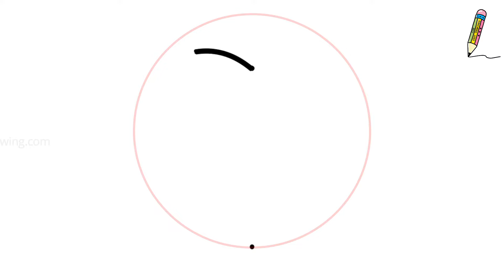How to Draw a Cute Heart Easy for Kids and Toddlers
In this video, I will show you how to draw a cute heart easy for kids and toddlers. This is a simple step-by-step tutorial that anyone can follow. All you need is a pencil, paper, and some crayons or markers. So grab your supplies and let's get started!

cute drawing,
drawing tutorial,
drawing easy,
drawing art,
drawing and coloring,
Draw,
Drawings,
Basic Drawings,
Simple Drawings,
Drawings Lessons,
Line Drawings,
Cute Drawings.
Easy Drawings,
Simple Drawings,
simpatico disegno,
tutorial di disegno,
disegno facile,
Disegnare,
Disegni,
Disegni di base,
Come disegnare,
Disegni semplici,
Come colorare,
Come colorare,
Disegni carini.
Disegni facili,
Disegni semplici,
Cosa disegnare,
süße Zeichnung,
Zeichnungs-Tutorial,
einfach zeichnen,
Kunst zeichnen,
Zeichnen und Ausmalen,
Ziehen,
Zeichnungen,
Grundlegende Zeichnungen,
Einfache Zeichnungen,
Zeichenunterricht,
Strichzeichnungen,
Nette Zeichnungen.
Einfache Zeichnungen,
Einfache Zeichnungen,
lindo dibujo,
tutorial de dibujo,
dibujar facil,
Dibujar,
Dibujos,
dibujos basicos,
Como dibujar,
dibujos simples,
como colorear,
como colorear,
Dibujos lindos.
dibujos faciles,
dibujos simples,
que dibujar,
joli dessin,
tutoriel de dessin,
dessin facile,
Dessiner,
Dessins,
Dessins de base,
Comment dessiner,
Dessins simples,
Comment colorier,
Comment colorier,
Dessins mignons.
Dessins faciles,
Dessins simples,
Que dessiner,
رسم لطيف
رسم تعليمي
الرسم السهل ،
فن الرسم
رسم وتلوين،
رسم،
الرسومات،
رسومات أساسية ،
كيف ترسم،
رسومات بسيطة
دروس الرسم
رسومات الخط
كيف تلون ،
كيف تلون ،
رسومات لطيفة.
رسومات سهلة
رسومات بسيطة
رسم سهل جدا ،
رسومات للمبتدئين ،
ارسم شيئًا سهلًا ،
ماذا ارسم ،
sevimli çizim,
çizim öğretici,
çizim kolay,
çizim sanatı,
çizim ve boyama,
Çizmek,
Çizimler,
Temel Çizimler,
Nasıl çizilir,
Basit Çizimler,
çizim dersleri,
Çizgi çizimleri,
Nasıl Renklendirilir,
Nasıl Renklendirilir,
Sevimli Çizimler
Kolay Çizimler,
Basit Çizimler,
Ne Çizilir,
desenho fofo,
tutorial de desenho,
desenho fácil,
Desenhar,
desenhos,
Desenhos Básicos,
Como desenhar,
Desenhos Simples,
Como Colorir,
Como Colorir,
Desenhos fofos.
Desenhos fáceis,
Desenhos Simples,